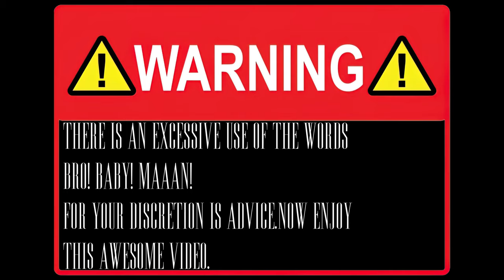20 BASS CHALLENGE AT CENTRAL PARK "The Lake" BABYYYYYY!!!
► FISHBRAIN: BertoFishing
► MY GEAR:
► Chest Camera - GoPro Hero 7 (Black)
► Microphone - Movo Lavalier
► Editing Software - Vegas Pro 18
► Spinning Combo - UGLY Stik GX2
► Baitcaster Combo - Abu Garcia Pro Max 3
►Baitcaster Reels - Shimano Curado - Lews Hyper -
Okuma - Shimano DC
► Spinning Reels - Penn Battle ll - Kastking Brutus 3000 -
Tsunami Citadel - Daiwa BG - PFlueger Supreme -
Penn Pursuit lll 3000